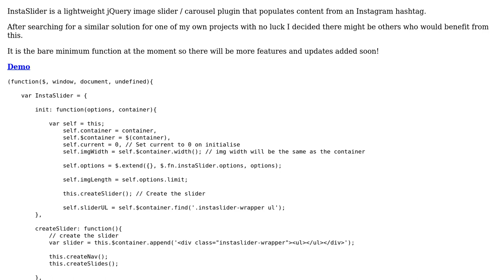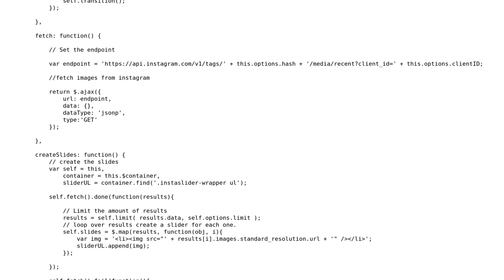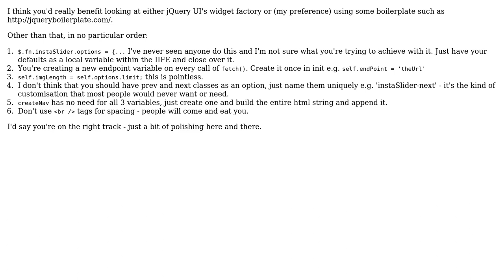InstaSlider slider/carousel plugin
With thanks & praise to God, and with thanks to the many people who have made this project possible! | Content (except music & images) licensed under CC BY-SA | Music | Images & others | With thanks to user RobH user Jamal user Chris and the Stack Exchange Network Trademarks are property of their respective owners. You are responsible for your own actions.